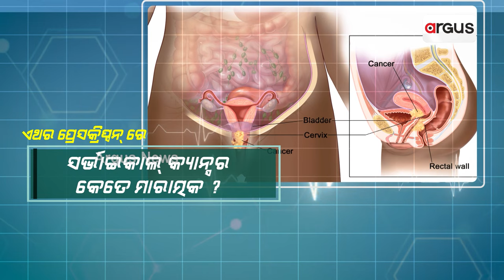Prescription || ସର୍ଭାଇକାଲ୍ କ୍ୟାନ୍ସର କେତେ ମାରାତ୍ମକ ?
Prescription || ସର୍ଭାଇକାଲ୍ କ୍ୟାନ୍ସର କେତେ ମାରାତ୍ମକ ? || LIVE ରେ ଯୋଡି ହୁଅନ୍ତୁ ଡାକ୍ତର ରୋମିଲା ତିୱାରୀ, ଆସୋସିଏଟ୍ କନସଲଟାଣ୍ଟ ମେଡିକାଲ ଅଙ୍କୋଲୋଜିଷ୍ଟଙ୍କ ସହ || ଦେଖନ୍ତୁ ଫେବୃଆରୀ ୧୮, ଅପରାହ୍ନ ୩.୩୦ରେ